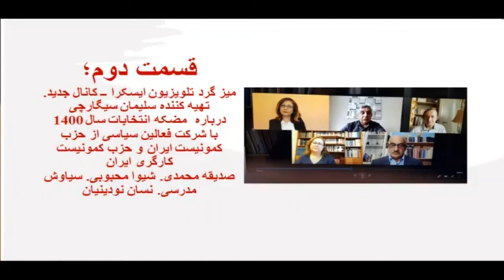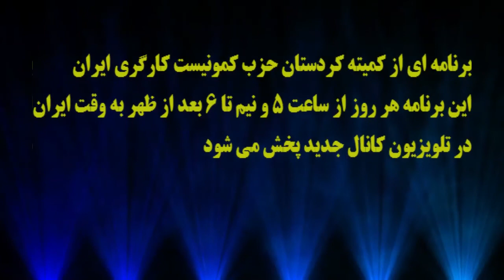ایسکرا: میزگرد درباره مضحکه انتخابات (قسمت دوم) - ۱۳ ژوئن ۲۰۲۱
🔺قسمت دوم ؛  میزگرد تلویزیون ایسکرا ــ کانال جدید.
تهیه کننده سلیمان سیگارچی
در باره  مضحکه انتخابات با  شرکت فعالین سیاسی  از حزب کمونیست ایران و حزب  کمونیست کارگری ایران
صدیقه محمدی. شیوا  محبوبی.  سیاوش مدرسی. نسان نودینیان
  ۲۳ خرداد ۱۴۰۰ - ۱۳ ژوئن ۲۰۲۱
ارتباط با ادمین تلگرام: @kanaljadid
سیگنال و واتس آپ: ۰۰۴۴۷۷۸۸۹۸۸۶۴۳